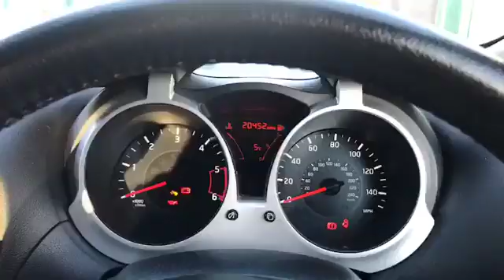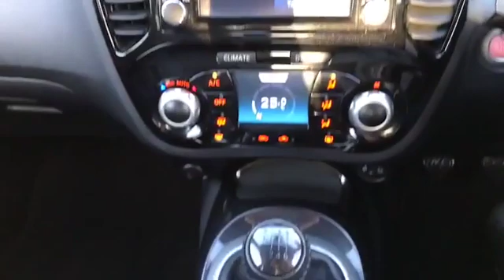NU16DYV for sale with Brindley Nissan Cannock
For sale NU16DYV from Brindley Nissan Cannock. Don't miss out on your next used car come down and test drive it today!